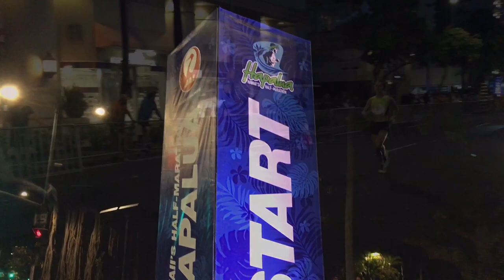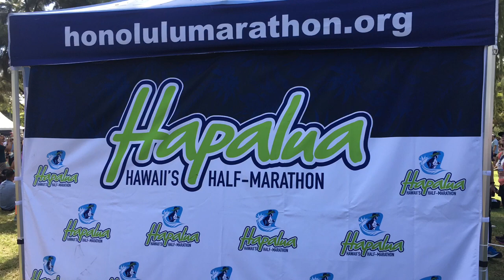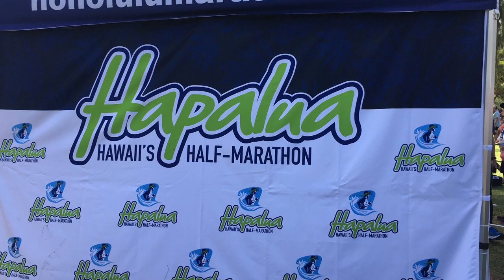Running with a Champion: Molly Seidel's 2023 Hapalua Half Marathon Journey - Part 3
Join us as we capture an exclusive, up-close look at molly seidel's performance at the 2023 Hapalua Hawaii's Half Marathon  in Waikiki. Get a rare glimpse of her determination, technique, and endurance as she conquers the scenic course in paradise. Don't miss this inspiring footage of a true running champion in action!